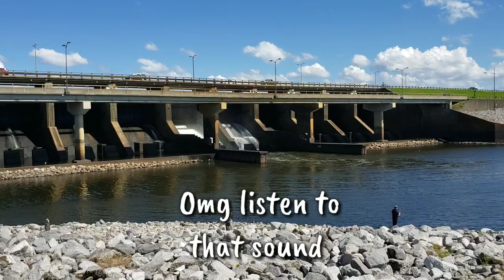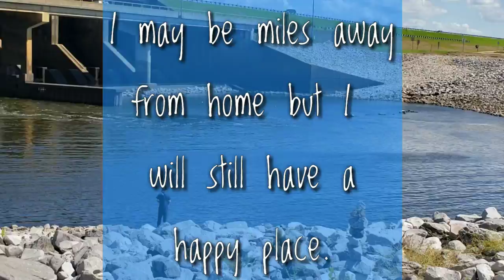#301 Day Out With My Parents | Vlogmas Day 3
We will have to stay in a other city about 4 weeks for my dad's cancer treatment. My parents know how much I love being near water, fishing etc. They found me a happy place.

🚙 UBER 🚙: KAYPNNGAUE
🚗 LYFT 🚗: AllThingsNele
✔️How My Channel Took Off Growing Fast✔️

XOXO
❤Nele❤